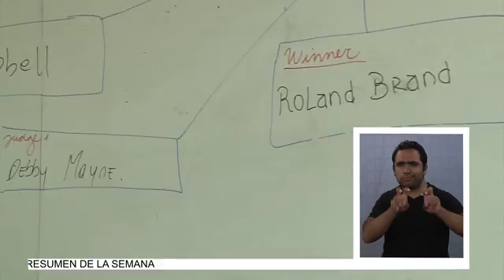SIMCE 2013 CON MALOS RESULTADOS EN TARAPACÁ (2014.06.11) Lengua de señas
(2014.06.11) Otra vez, a la región de Tarapacá no le fue bien en la prueba Simce, según se conoció este martes, al publicarse los resultados de la prueba 2013, aplicada por primera vez a todos los niveles.